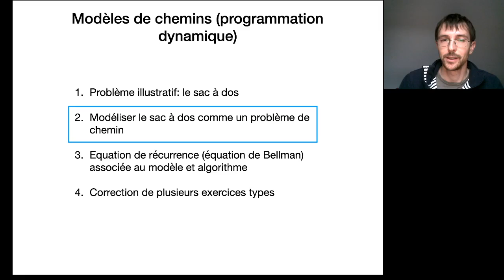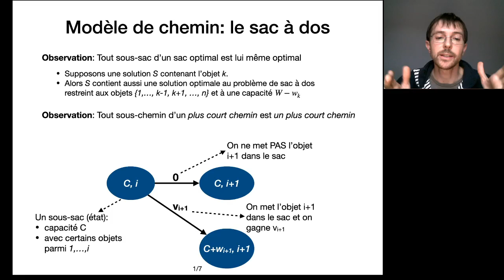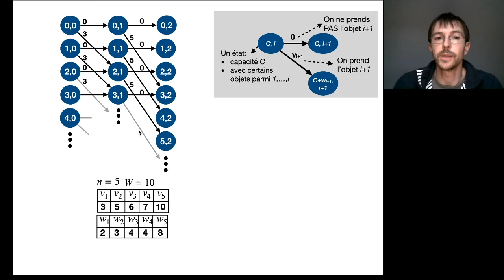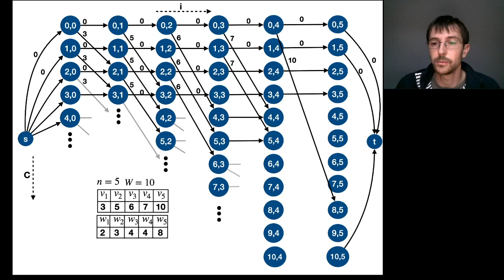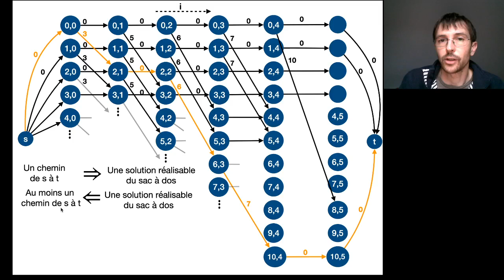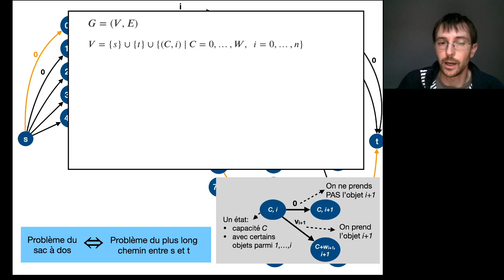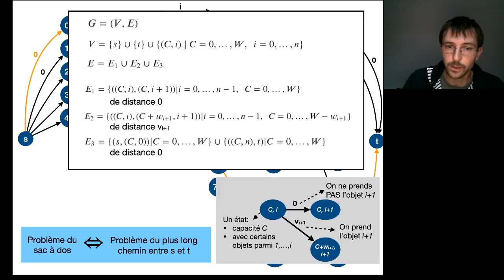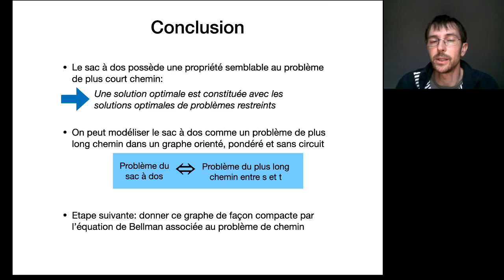2- Modèles de chemins (Programmation dynamique) : un modèle de chemin pour le sac à dos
Nous abordons la programmation dynamique à travers une série de plusieurs vidéos courtes. Dans cette séquence, nous l'abordons comme une technique de modélisation par des problèmes de chemins (plus courts, plus longs, etc…).